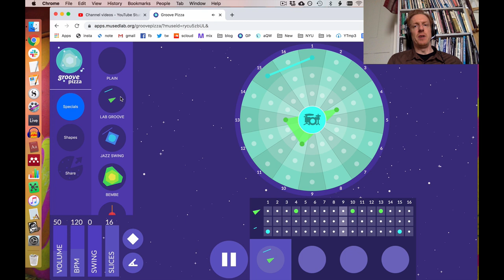Groove Pizza - Introduction